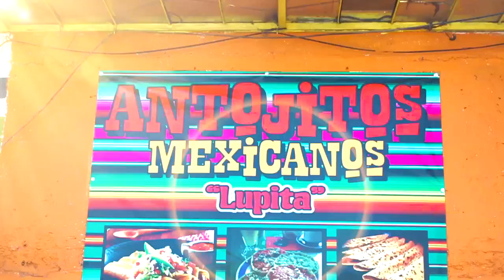Perreomicina (Video Oficial) - Raldy RM Ft. Dj Free / Brayan Morales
DJ STAR GONZALEZ

                                    -*Favelas Music / Familia Roseka / FREESTYLE STUDIOS*-